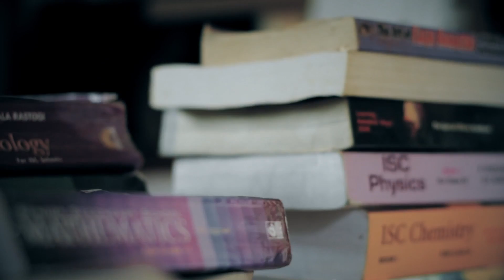TVC Admission guide